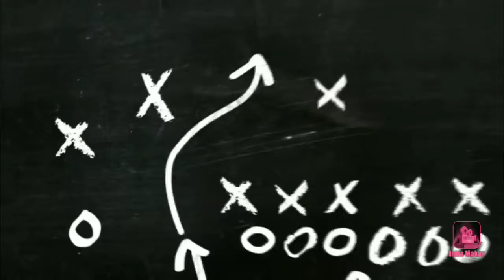Jaden Rushing - 2020 RB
Rusk High Texas 5'10 190lbs